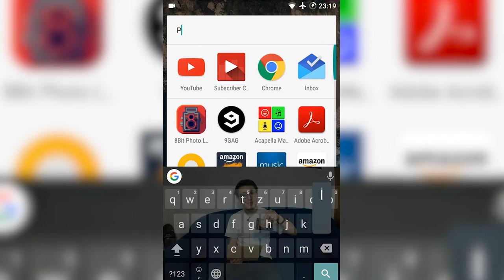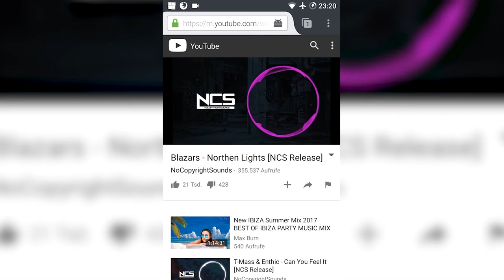YouTube Videos im Hintergrund abspielen! [Android-Tutorial]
Heute zeige ich euch wie ihr eure YouTube Videos auch bei ausgeschaltetem Display und ähnlichem gucken könnt :)

DANKE FÜR EUREN SUPPORT!!! Bleibt ein Teil der Herde